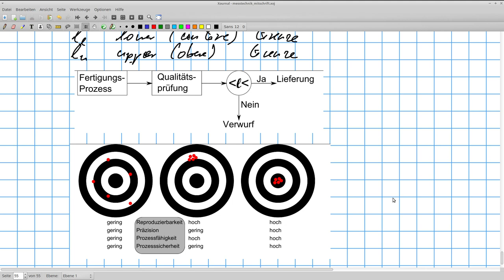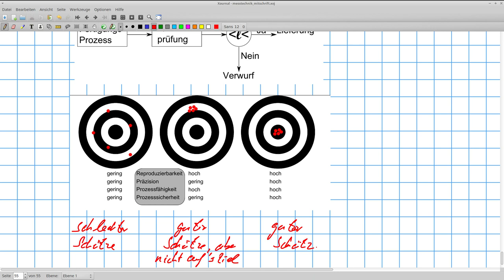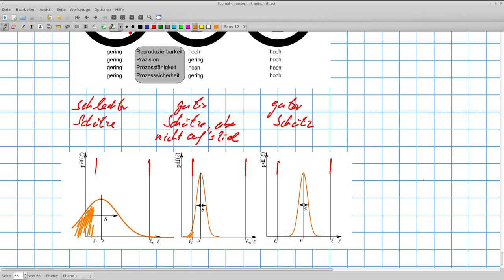Grundlagen der Messtechnik: Statistik in der Fertigung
Anwendung von Grenzen und statistischen Parametern in der Fertigung, Leistungsindices.